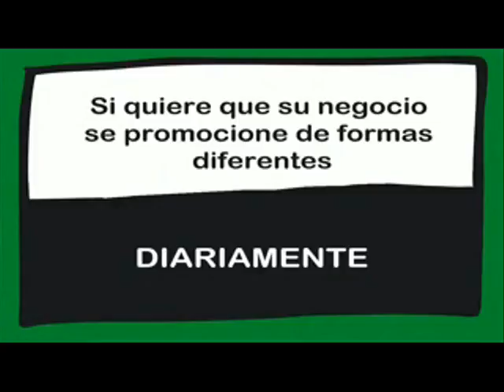SERVICIOS INFORMATIVOS. 22/09/2016.